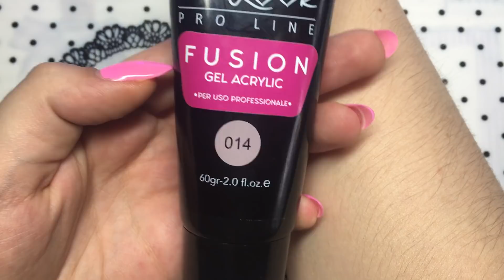REFILL CON LA MANO SINISTRA😱💅🏻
🔻 LEGGI QUI 🔻

Ciao a tutte, oggi volevo mostrarvi come faccio il refill con la mia mano sinistra.